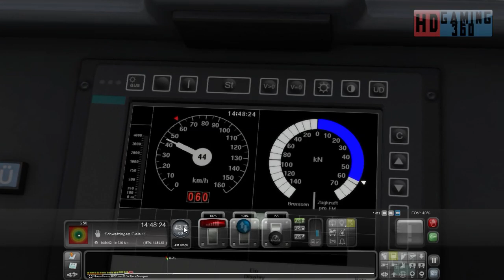Train Simulator 2016 - Career Mode - Mannheim to Karlsruhe - Schwetzingen Freight Part 2